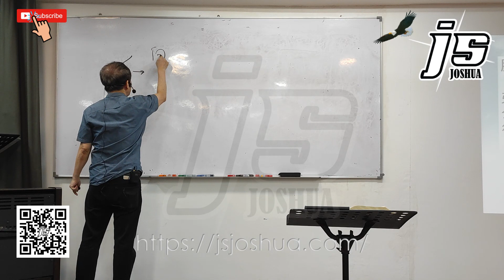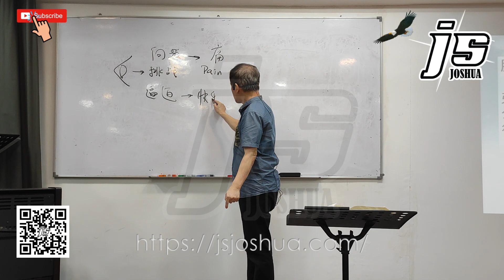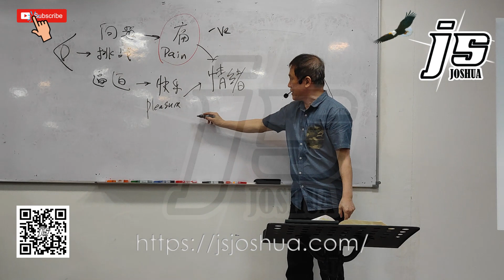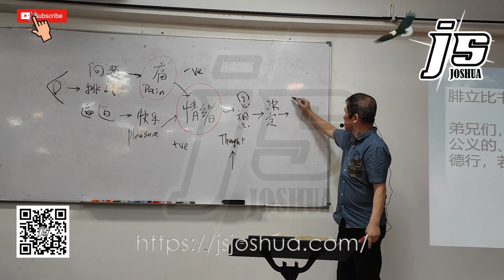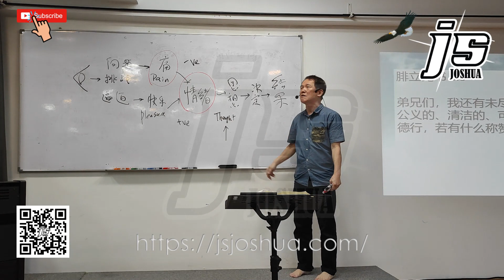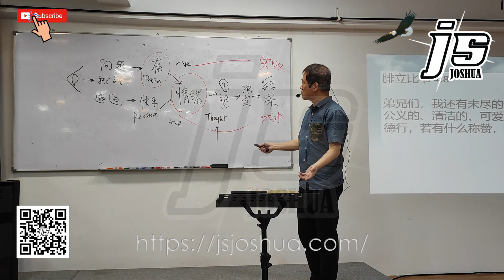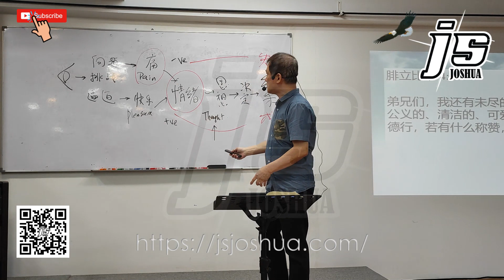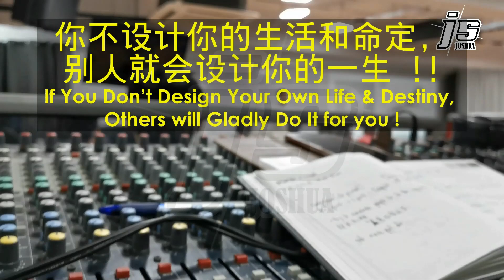JS Joshua 成功和失败的关键 l 决定自己成功或失败的关键 l The Keys To Success and Failure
决定自己成功和失败的关键就在这里。。。

掌控情绪掌握一生, 情绪掌控心思，影响决定，成就自己所定夺的后果，选择在于自己的手中！

您可以观看我的其他激励影片.

态度 - 成功丰盛的基石 l 如何培养积极成功的态度 l Attitude - Key to Success

💯 你是天生赢家
💯 你是为成功而设计
💯 命定实现伟大成就

💯 没有不能成就的事，只有不能思想的人 ‼️

朋友，记得，打从上帝创造你的那个时刻，
你 - 就已经注定为一个 天生赢家 ‼️

上帝祝福你万事顺利，心想事成 !

嗨，你好！我是 JOSHUA。
这个激励频道是为了鼓励、帮助和激发您的潜能，使您在个人、事业、职场和家庭生活，都能活得精彩、成功、兴盛和丰盛。

点击这里。。。如何摆脱朝九晚五生活。。。

成功和失败的关键 l The Keys To Success and Failure l JS Joshua